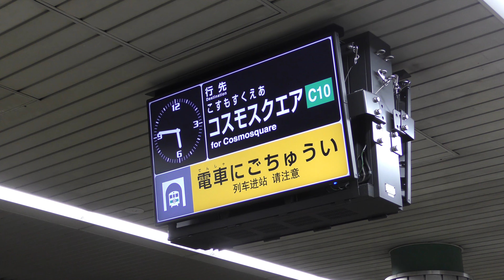大阪高速電気軌道走行動画集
今回の動画は大阪高速電気軌道こと大阪メトロの走行動画集です。
全路線の車両を走行動画集としてまとめました。
番外編として大阪メトロに乗り入れる北大阪急行・近鉄けいはんな線・阪急の車両も最後に登場します。